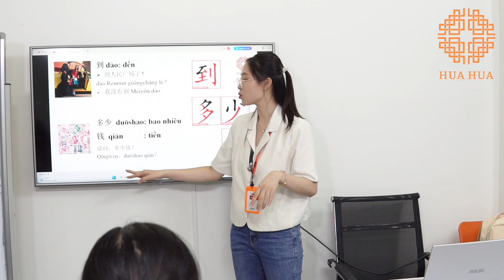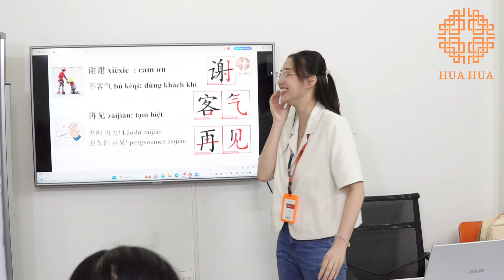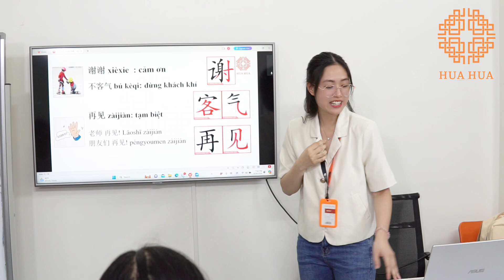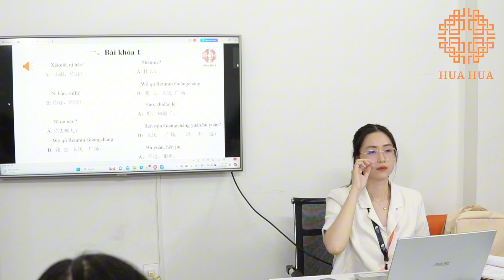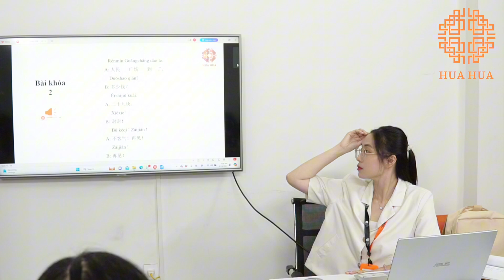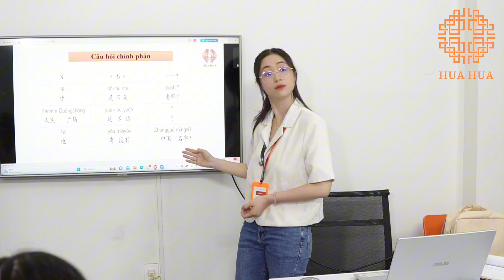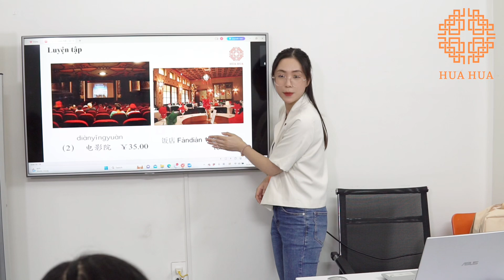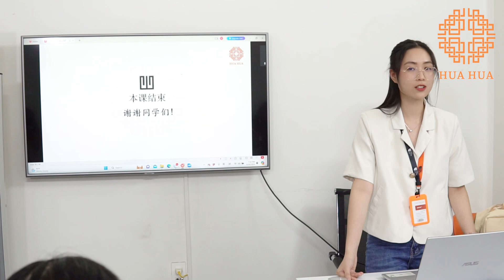Lớp tiếng Trung giao tiếp - Buổi 7 - Phần 3 - K23 - Cô Mi Mi | Hán ngữ Hua Hua